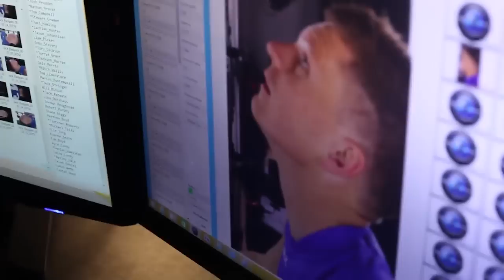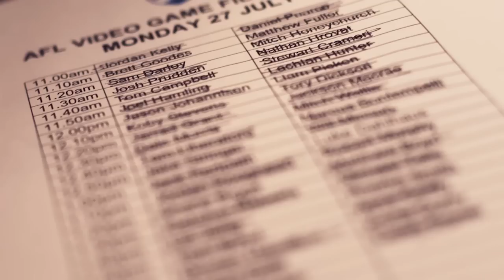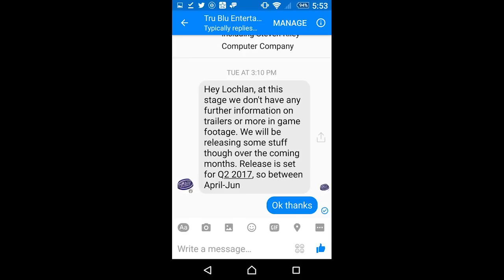AFL Evolution: Behind the Scenes Teaser Analysis + Preorder Bonus + Release Date Update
What do you guys think about this?